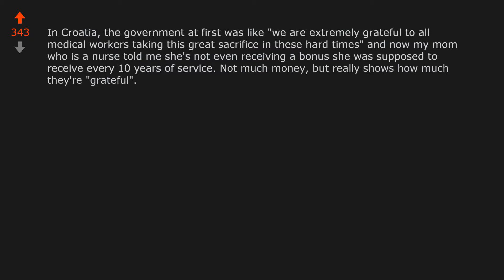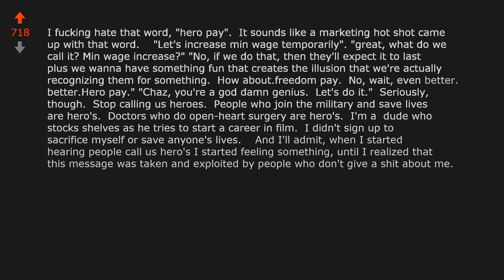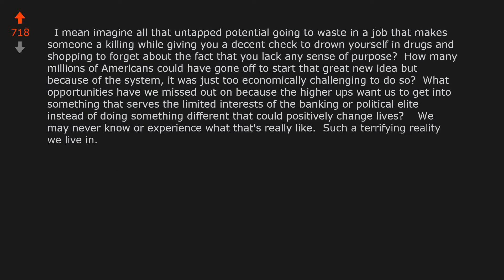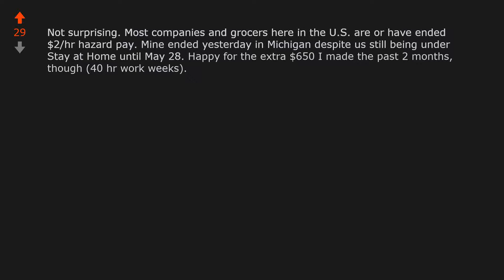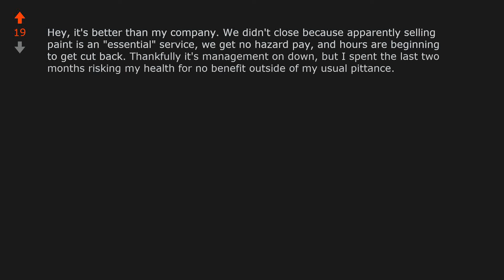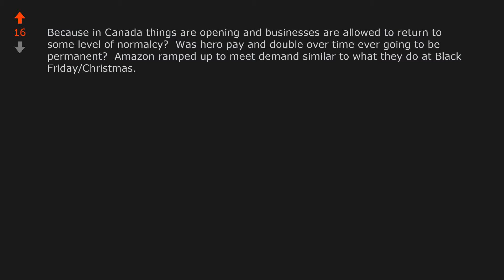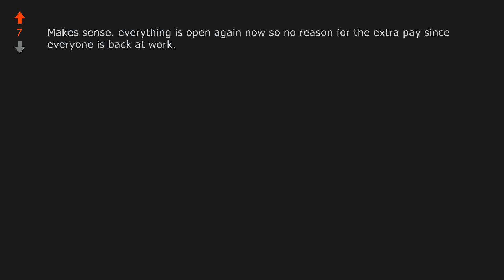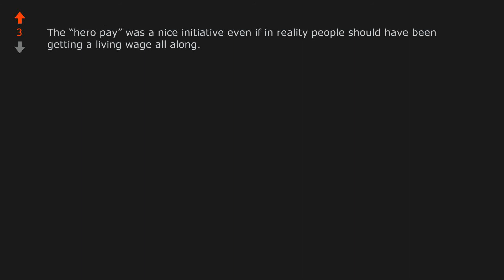Amazon ending hero pay in Canada slashing hourly wages and cutting double ...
World News: Amazon ending hero pay in Canada slashing hourly wages and cutting double overtime pay despite coronavirus outbreaks. reddit WorldNews COVID-19